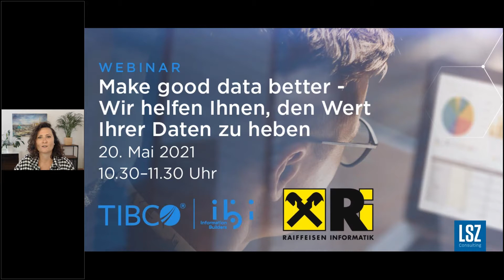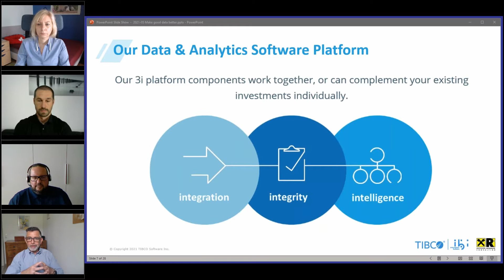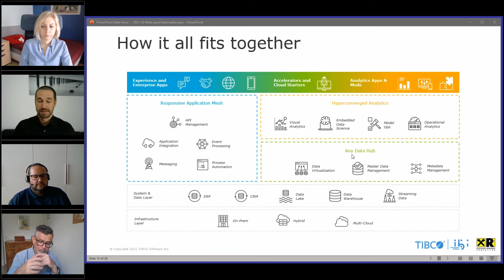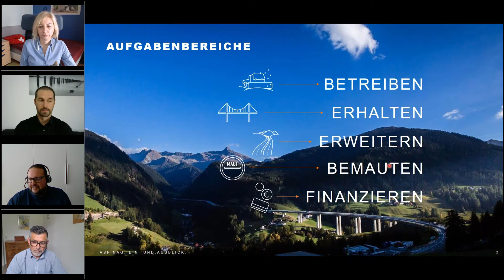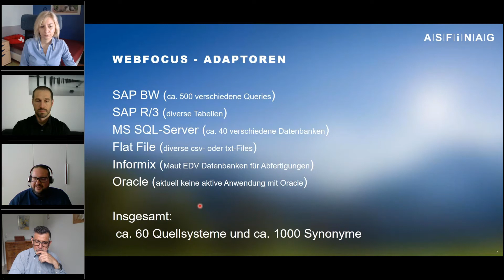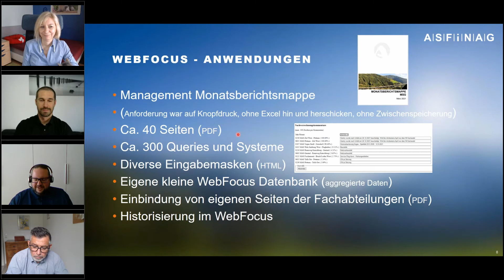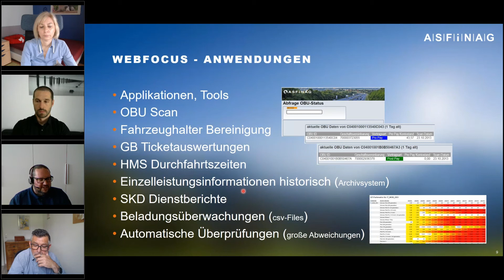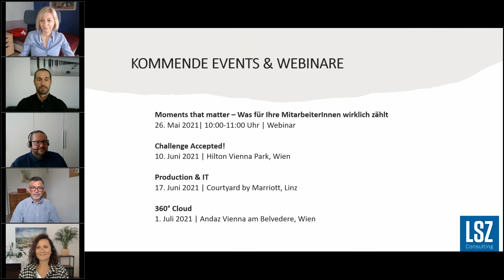Make good data better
Im Webinar am 20. Mai 2021 von 10:30-11:30 Uhr erfuhren wir, wie man eine moderne und agile Datenplattform schaffen und erhalten. TIBCO Software, Raiffeisen Informatik Consulting und Information Builders (ibi, ein TIBCO Unternehmen) zeigten, wie man den Zugriff auf ihre verschiedenen Datenquellen orchestriert und die darin enthaltenen Informationen für kritische Analysen in Echtzeit und störungsfrei bereitstellt.

In diesem Webinar wurde diskutiert, wie unterschiedliche Bausteine einer agilen Datenplattform zusammen all dieses Herausforderungen adressieren können und Sie schlussendlich dabei unterstützen, dass Sie schneller bessere datenbasierte Entscheidungen treffen können.